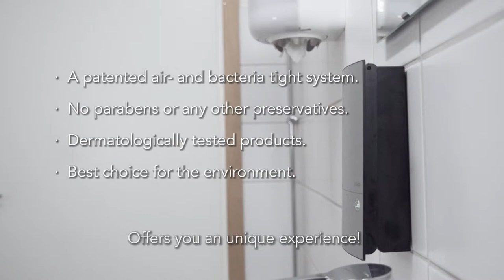Sterisol Ecoline Instruction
Presentation and instruction of Sterisol Ecoline System. Dispenser system for soap, creme and hand disinfection in office environments.